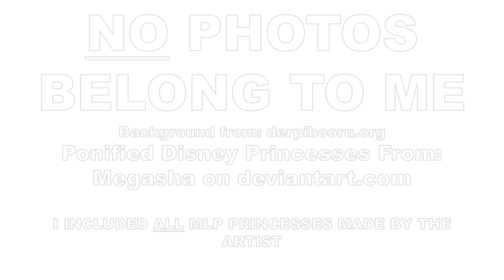12 Disney Princesses as MLP